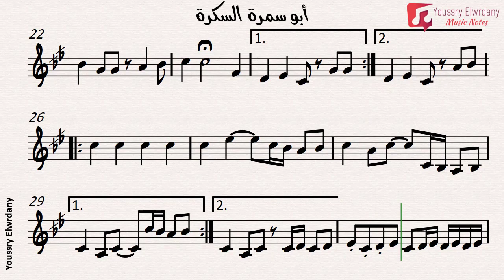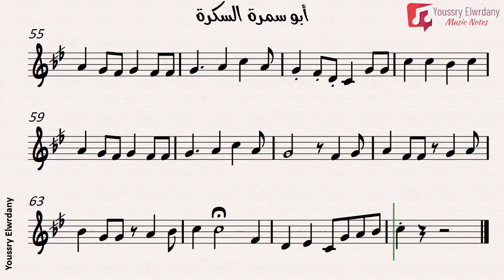ابو سمرة السكرة -- محمد قنديل + النوتة الموسيقية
ابو سمرة السكرة
غناء : محمد قنديل
الحان : محمود الشريف
كلمات : محمد حلاوة

المقام : راست
الايقاع : رومبا مصري
إعداد و تدوين : يسري الورداني